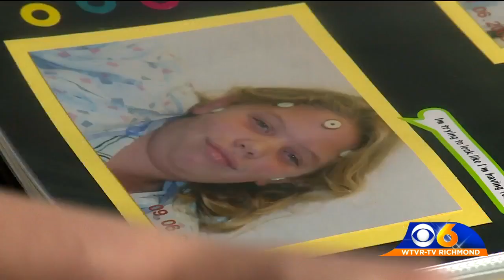She overcame 6 brain surgeries and exchanged her hospital gown for scrubs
During her childhood, Alexa Nixon was more familiar with surgeons than swing sets and spent more time in the pediatric unit than the playground.